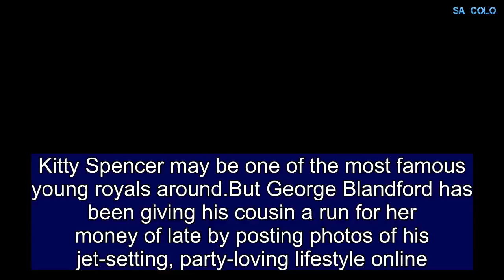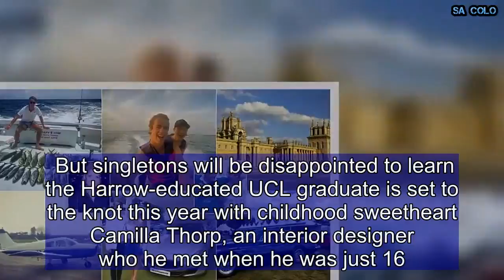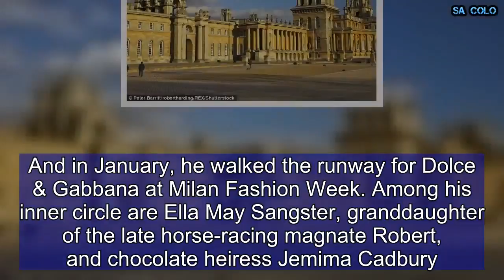Heir to Blenheim Palace is a party-loving polo player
Kitty Spencer may be one of the most famous young royals around.But George Blandford has been giving his cousin a run for her money of late by posting photos of his jet-setting, party-loving lifestyle online.The 25-year-old aristocrat and polo player, who will one day inherit Blenheim Palace and an estimated £100m fortune, is making quite a name for himself on social media  by sharing an extraordinary glimpse into his charmed life.The well-heeled aviation broker - whose full name is George John Godolphin Spencer-Churchill, Marquess of Blandford - is the son of James Spencer-Churchill, 12th Duke of Marlborough and his first wife Rebecca Mary Few Brown. He also works as a model and brand ambassador for polo company La Martina, and has played against Prince Harry on the polo field.Scroll down for video George became Marquess of Blandford in 2014, following his grandfather's death and was named last year by Tatler as one of the '10 most eligible people in the land'. But singletons will be disappointed to learn the Harrow-educated UCL graduate is set to the knot this year with childhood sweetheart Camilla Thorp, an interior designer who he met when he was just 16.   Share this article   Share   As future marchioness, Camilla will one day preside over 187-room Blenheim Palace in Oxfordshire with her husband.George, who is a distant relative of Winston Churchill (the wartime PM was his great-great-uncle), Diana Princess of Wales, and the Vanderbilt dynasty, can often be seen entertaining friends behind the walls of his family's eighteenth-century pile. Recent gatherings at the 2,000-acre estate include a Christmas party, not to mention countless overseas jaunts for work and play. There have also been countless foreign trips to Miami, Las Vegas, Istanbul, Verbier, and a private chateau in northern France.And in January, he walked the runway for Dolce & Gabbana at Milan Fashion Week. Among his inner circle are Ella May Sangster, granddaughter of the late horse-racing magnate Robert, and chocolate heiress Jemima Cadbury. The future Duke boasts a pilot's license and 'an adorable smile', according to Tatler, and is building a reputation for being a seriously impressive polo player having played alongside Prince Harry himself at Cirencester - and beating him.In a recent interview he said: 'My family has always been into horses, so from hunting and riding, I sort of progressed to polo. 'I started playing at school, and then when I left school I kept on playing some club polo, in Cirencester where I play today.' He is currently busy training for an upcoming Transatlantic row challenge for Starlight charity.The Spencer-Churchill clan was born when Anne Churchill, daughter of the first Duke of Marlborough, married Charles Spencer, 3rd Earl of Sunderland.